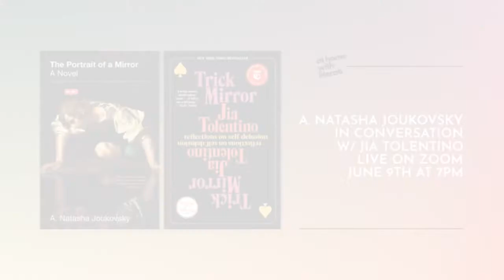At Home with Literati: A.Natasha Joukovsky & Jia Tolentino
A. Natasha Joukovsky discusses her debut novel THE PORTRAIT OF A MIRROR with writer Jia Tolentino. Recorded 6/9/2021.